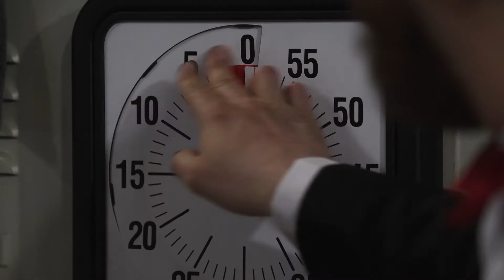Beef Club Staffel 4 | Episode 3 – Enrique Isler vs. Orlando Rohner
«Beef Club» ist eine urbane Kochshow, wie es sie in der Schweiz sonst nicht gibt. Es ist ein Kochevent auf hohem Niveau. Ein Fight um Anerkennung und Innovation.